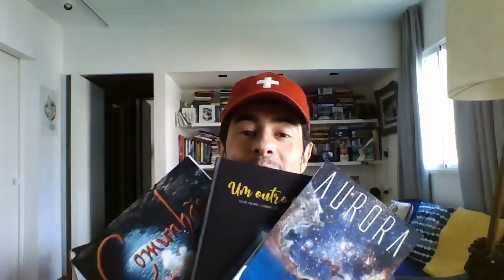Cinema e o oculto - 9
No último vídeo da série, falamos sobre o clássico dos anos 80 "Os Caça-Fantasmas", analizando todas suas mensagens explicitas e implícitas.

Para comprar meus quadrinhos, "Aurora", "Comunhão" e o mais novo, "Um Outro Dia", é só mandar uma mensagem no